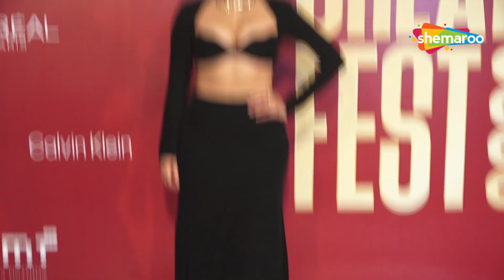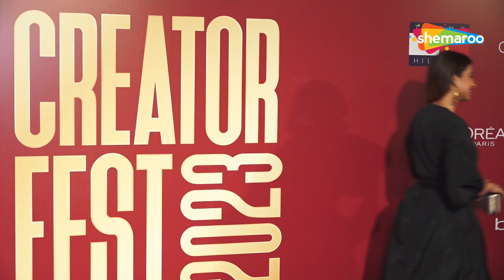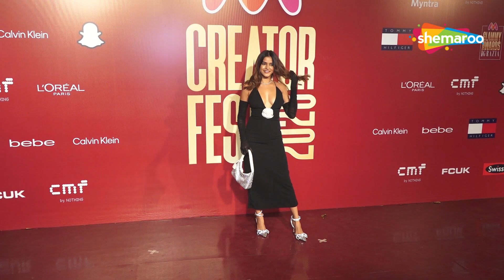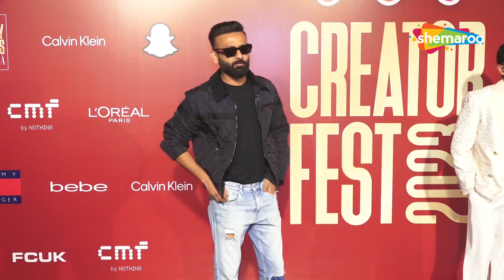Tejasswi Prakash Wears Black Hot Stylish Dress, Grabs Limelight At Myntra Creator Fest 2023